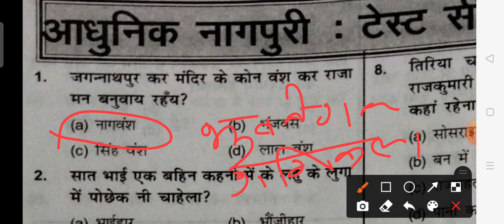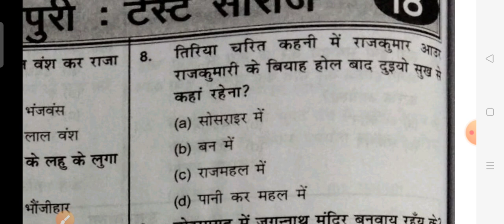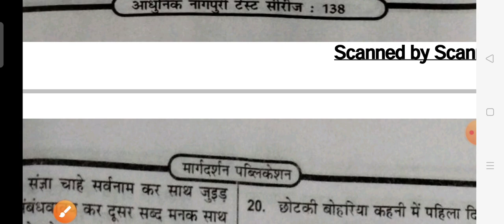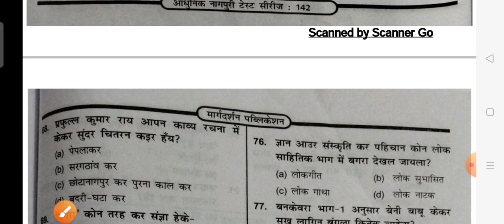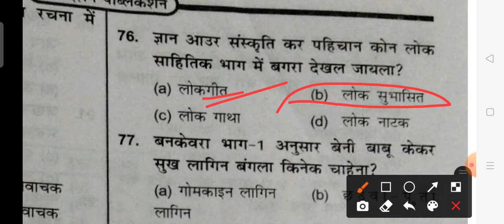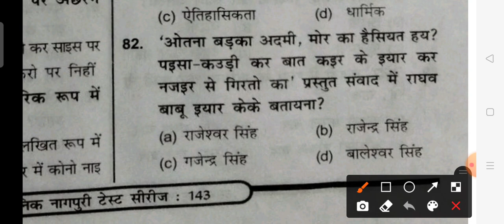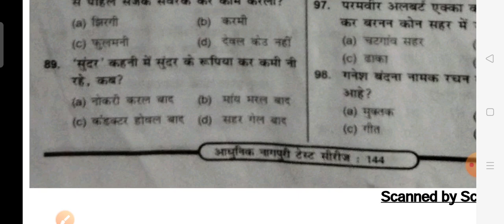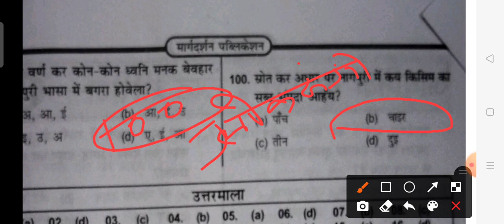Nagpuri test series-5 | नागपुरी के 100 प्रश्न | nagpuri class